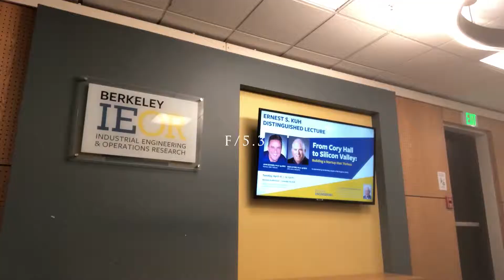Erasing Seconds - 7 Days in 70 Seconds - Week 23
One of the better weeks of my life.

Best,
Alex